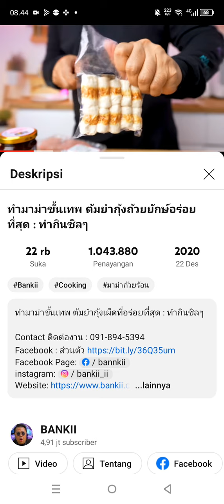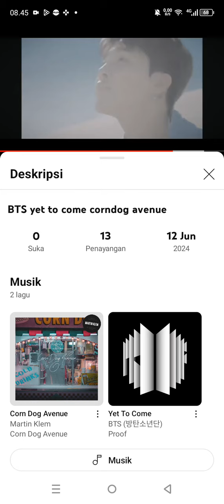Jimin pkulover makan telor